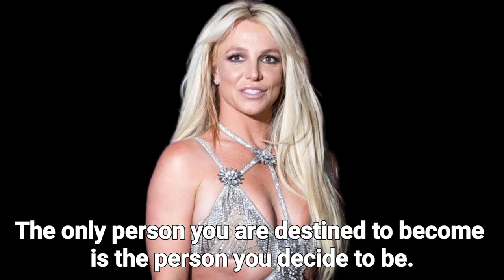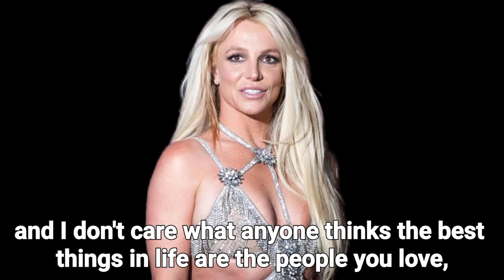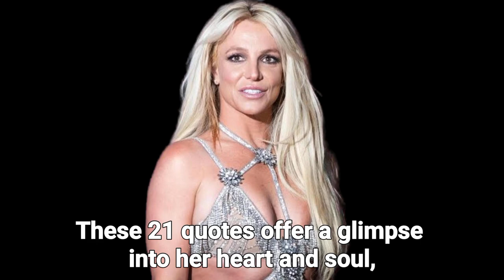Capturing Britney's Essence: Inspiring Quotes, Age, and More | Dive into the World of Britney Spears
Amazon.com

Description: Explore the wisdom of Britney Spears through her quotes and uncover fascinating details about her age, Instagram, net worth, and iconic songs. Join us on a journey into the life of the pop sensation! 🌟

"Britney Spears upcoming projects"
"Britney Spears health updates"